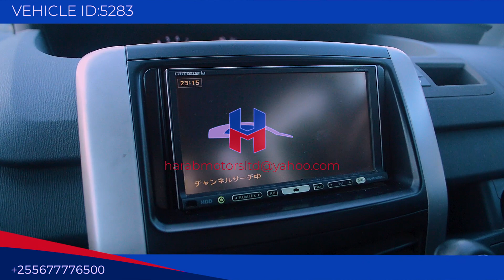Toyota Noah 2008 model in black colour now available at harab motors tz